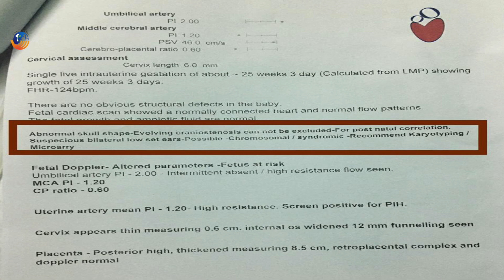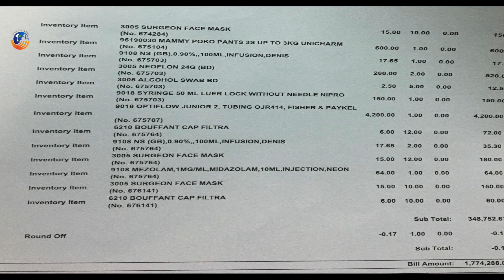PREMATURE BABY BORN AT 25 WEEKS | TESTIMONY | JUNIES & SHERIN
PREMATURE BABY BORN AT 25 WEEKS | TESTIMONY | JUNIES & SHERIN | City Harvest AG Church